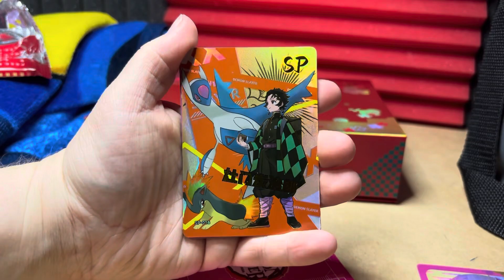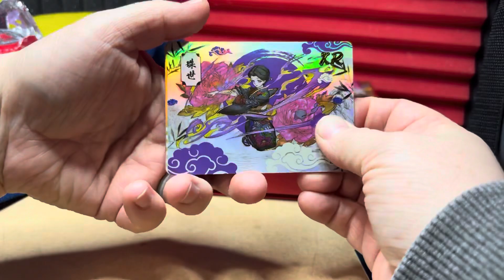Demon slayer x Pokemon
The final 3 packs from this case! Do I buy more?